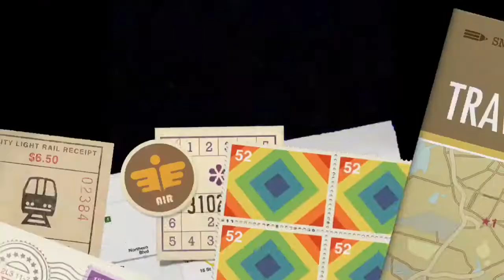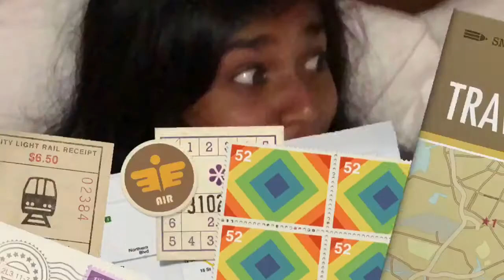WE LEFT SCHOOL AND ATE IN AN ABANDONED MALL!! (DISNEY WORLD DAY ONE VLOG)